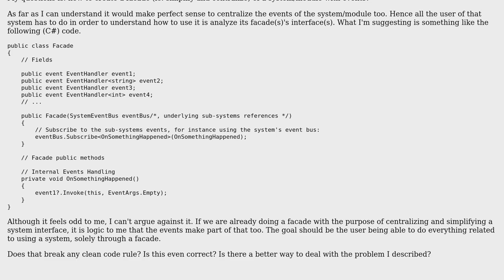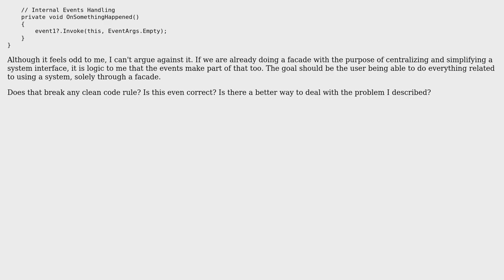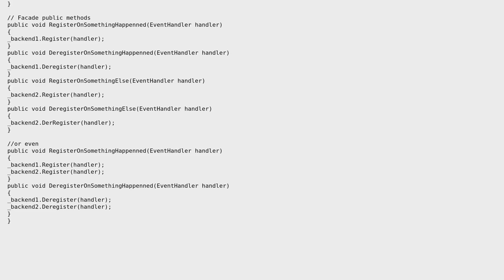Software Engineering: Does it make sense to have a facade centralizing events too?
With thanks & praise to God, and with thanks to the many people who have made this project possible! You are responsible for your own actions.